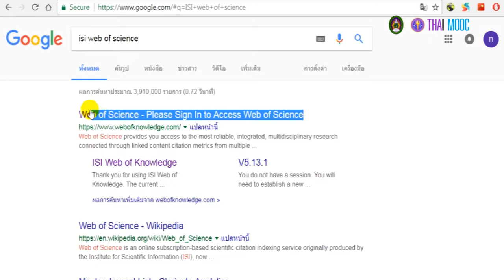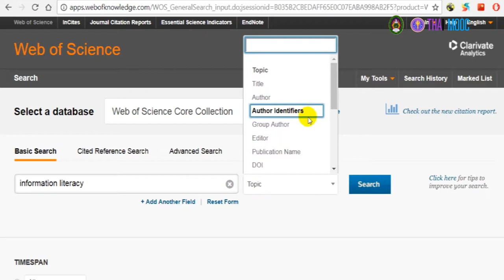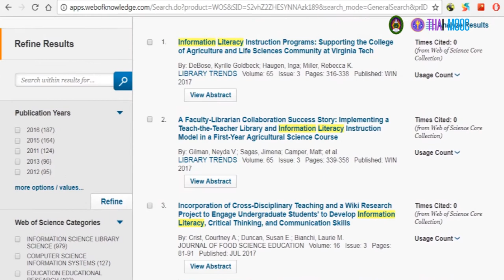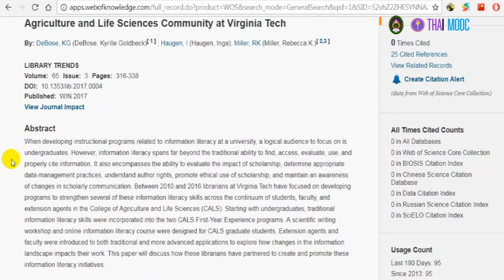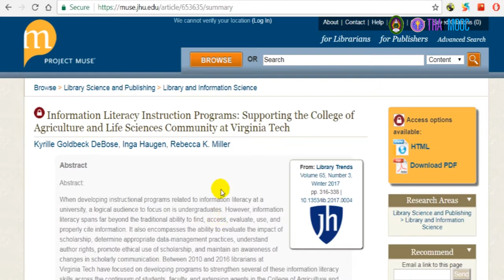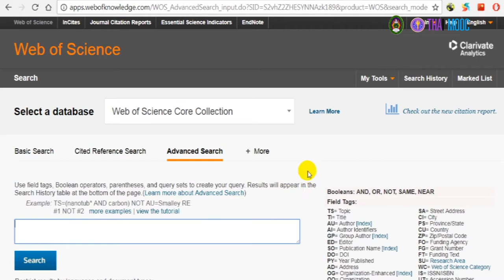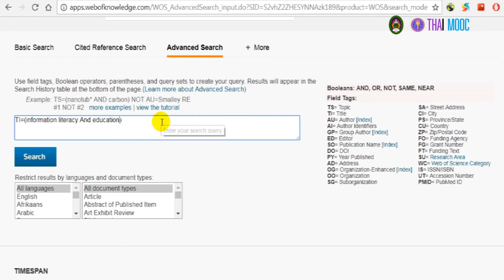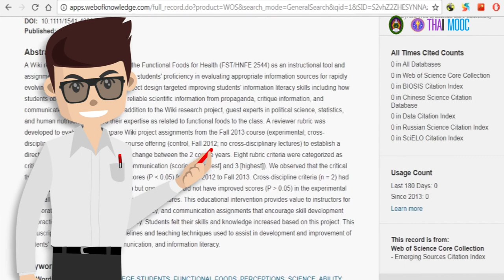4.6 ตัวอย่างการสืบค้นฐานข้อมูลออนไลน์ของต่างประเทศ